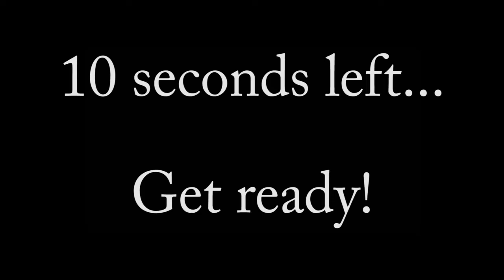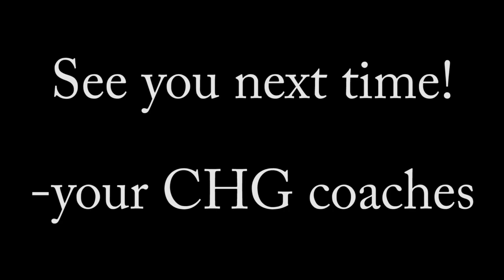Chapel Hill Gymnastics Home Learning: Core Workout with Ms. Juliet!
This one is a burner, but you got it!  Taking a rest and modifying is okay and the more you do it, the easier it becomes!  Core strength is such an important part of every gymnastics skill learned, so do this workout a few times per week and you'll see fast improvement!

Remember that home gymnastics is safest in an open space with parent supervision and following the proper progressions!

Chapel Hill Gymnastics does not own the rights to music used in the video.